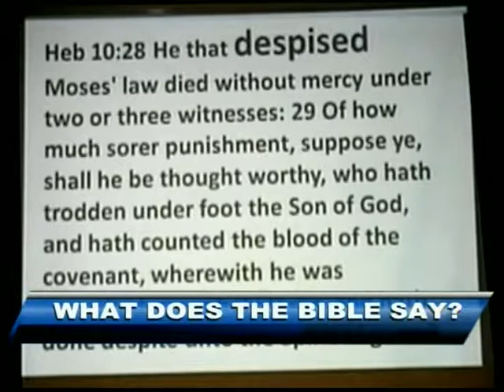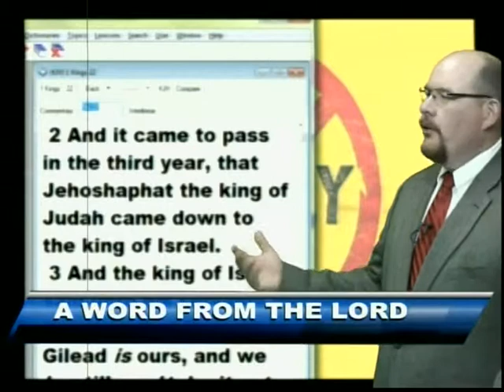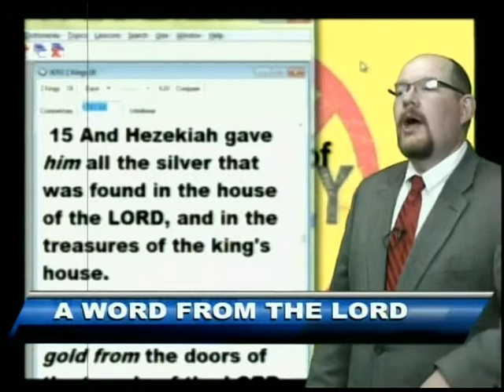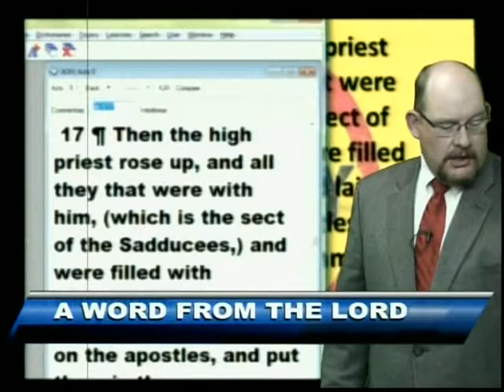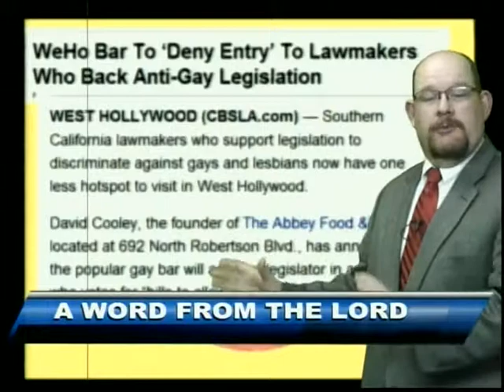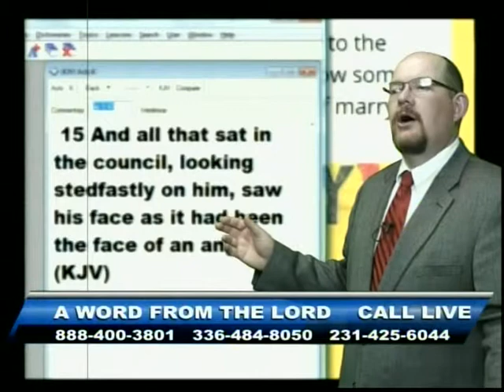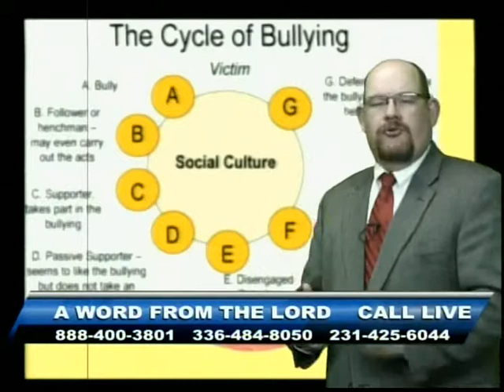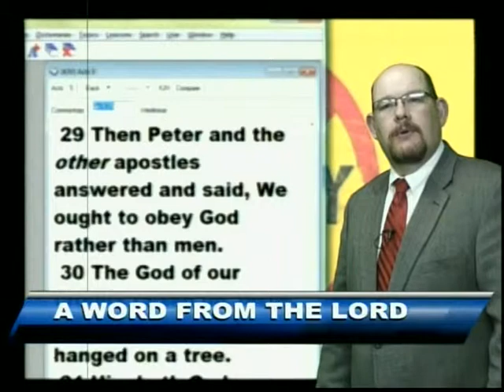Bullying Religion - Feb 27, 2014 - AWFTL - FULL episode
Bullying Religion